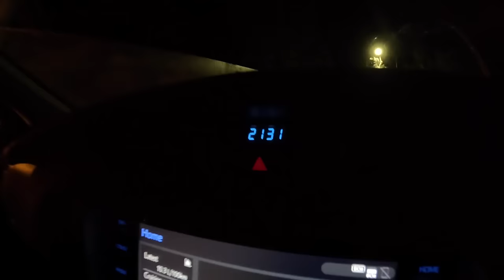Exploring Alice Springs at night we followed a police chase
Ep 9. Exploring Alice Springs at night we followed a police chase